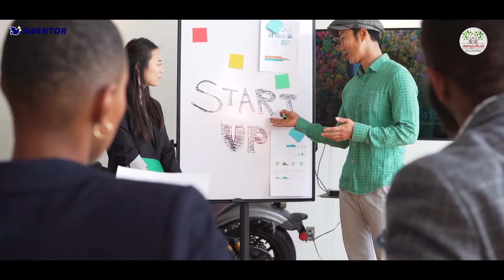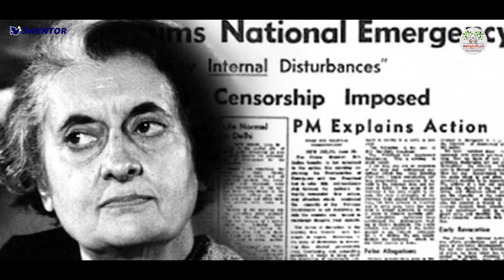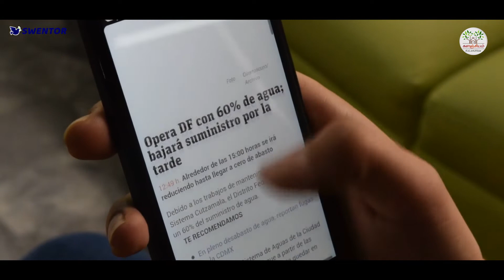Life History of Aroon Purie in Tamil | களஞ்சியம் | Biography | India Today